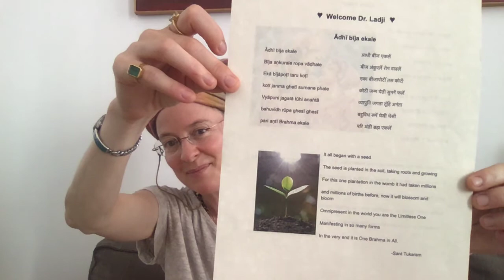Vulnerability& Devotion Bhakti, part 2 with Pankaja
uplift yourself in challenging times by dropping the ego and surrender to something higher. heal your wounds by letting go. in this video we share some options and sing a devotional Bhakti song by Sant Tukaram, famous poet and saint from Maharashtra, India in the 17th  century. watch out for the full movie "Santa Tukaram" from 1930 on youtube for a full devotion time!

Songtext "Ādhī bīja ekale" to sing along:

Ādhī bīja ekale (5x)
Bīja ańkurale ropa vādhale (3x)
Ādhī bīja ekale
Ekā bīja potī taru kotī kotī
kotī janma ghetī sumane phale (2x)
Vyāpuni jagatā tūhi anańtā (2x)
bahuvidha rūpe ghesī ghesī
pari ańtī Brahma ekale (3x)
Ādhī bīja ekale